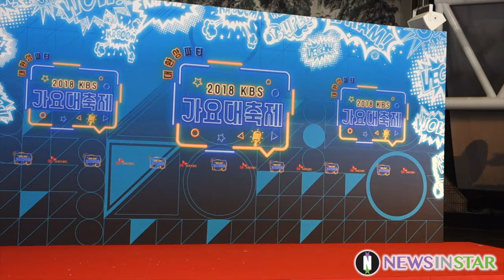1228 방탄소년단 전체 풀샷& 멤버 포커스 '2018 KBS 가요대축제' 포토타임 2대 CAM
28일 오후 서울 영등포구 여의도동에서 KBS 신관 웨딩홀에서  '2018 KBS 가요대축제' 레드카펫 행사가 열렸다. 방탄소년단 풀샷 & MC딩동의 뷔 생일 축하 이벤트 포커스 2대 카메라 영상